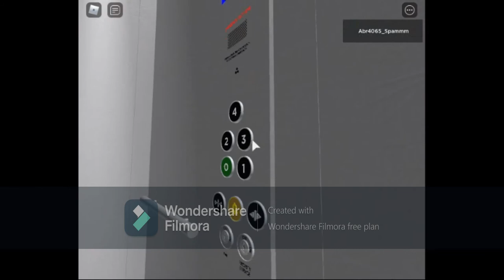Old Bennie Lift Mod Ultima Lifts With Lester Controls Voice In Roblox